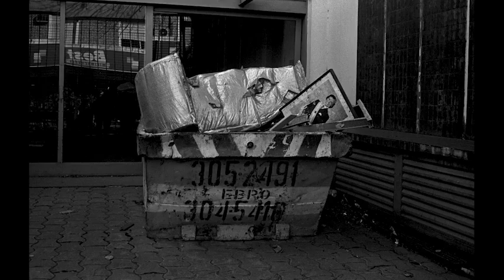LA CALLE/FOTOS DE RAFAEL CALVIÑO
Presentación del libro LA CALLE, FOTOS DE RAFAEL CALVIÑO 2001/2004
me acompañarán Daniel Merle y Santiago Hafford
19hs en la ARGRA , vENEZUELA 1433

video realizado por Simón Chávez